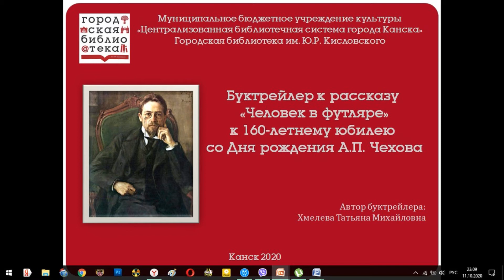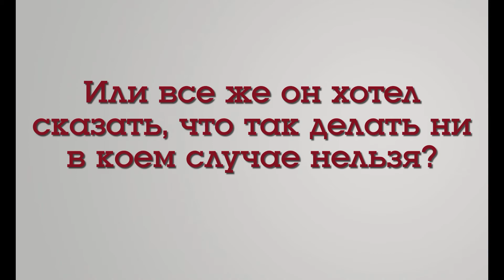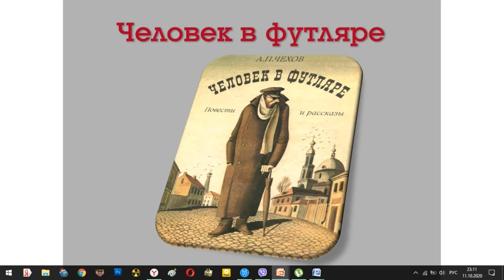Хмелева Татьяна Михайловна - А. П. Чехов "Человек в футляре".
Буктрейлер на  на Международный заочный конкурс "Узнай Россию. Донское слово".